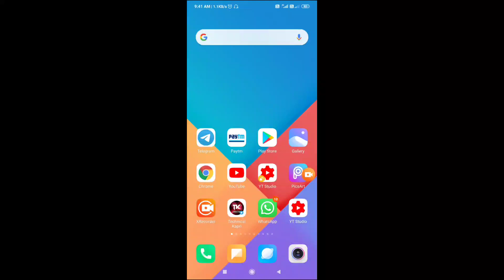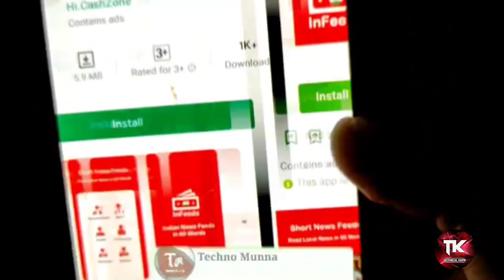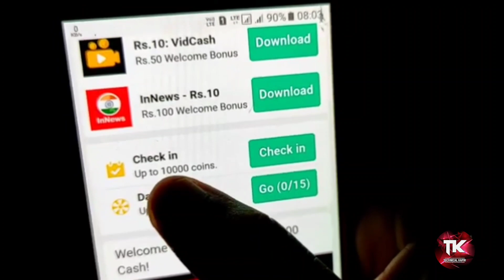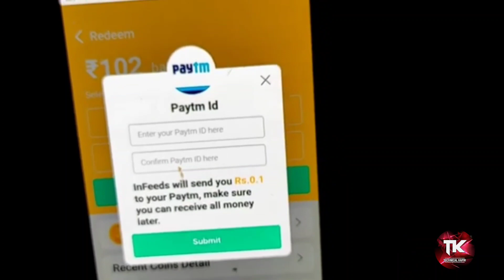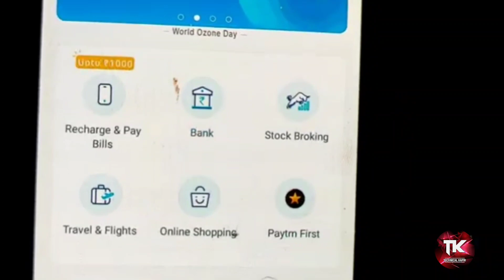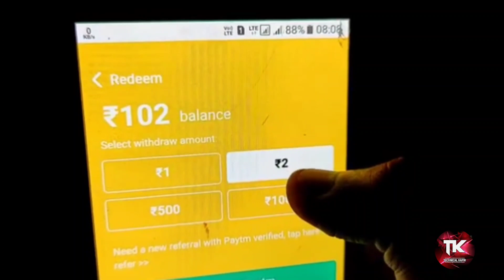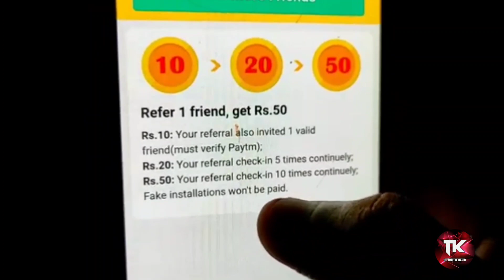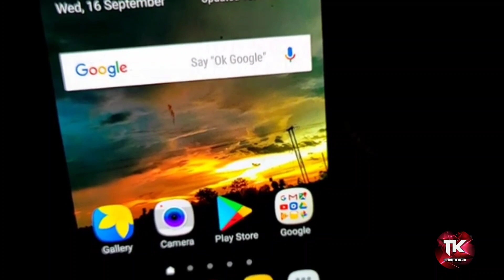Redeem ₹1 !! ₹2 +₹2 +₹2 Unlimited Times Instant Paytm Cash Trick !! Infeeds App Unlimited Trick